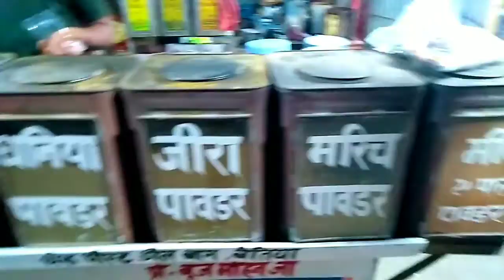Subah Me Coaching Se Shaam Ko Market Tak Bettiah Small Vlog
Subah Me Coaching Se

Shaam Ko Market Tak

Bettiah Small Vlog

Market Karne Dosto Ke Sath